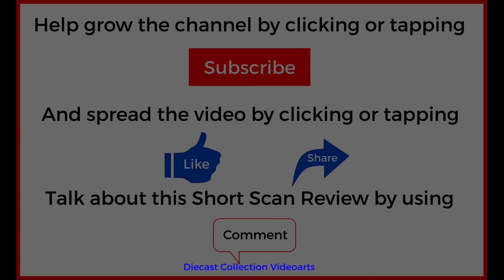Matchbox 1970 Plymouth Cuda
Matchbox 1970 Plymouth Cuda Short Scan Review

The videos I make are from my own collection and have not been sponsored in any way. If a model has been sponsored I will state it in here.

All my videos are made for mature viewers. The videos features diecast toys and focus more on the details on how they were made. If you are a kid and would like to watch diecast toy cars being played in an adventure world or role-playing character shows, please go to other channels that feature them.

I also have other social media sites you can visit after watching my videos. Here are the links.